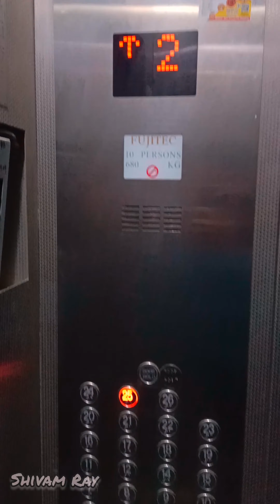GYC | Flat Near to Galgotiya University | Gaur Yamuna City | Main Gate to Flat